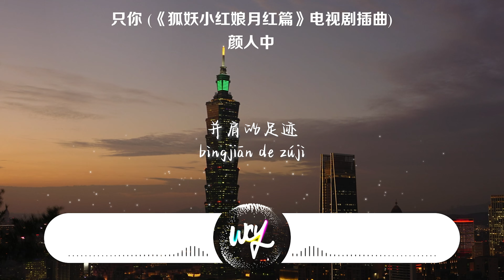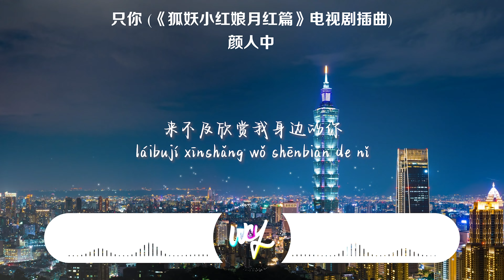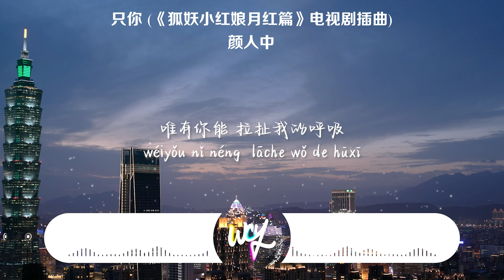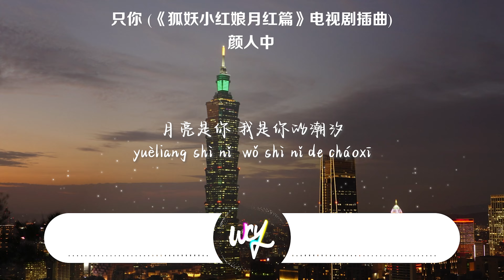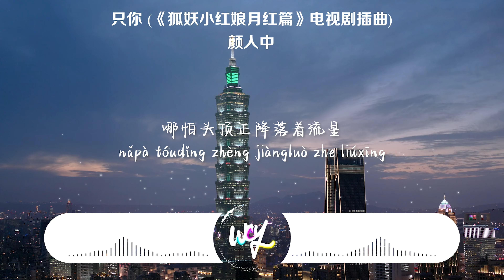颜人中 - 只你 (《狐妖小红娘月红篇》电视剧插曲)「月亮是你 我是你的潮汐，唯有你能 拉扯我的呼吸」(4k Video)【動態歌詞/pīn yīn gē cí】颜人中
❖关注：颜人中

颜人中 - 只你 (《狐妖小红娘月红篇》电视剧插曲)「月亮是你 我是你的潮汐，唯有你能 拉扯我的呼吸」(4k Video)【動態歌詞/pīn yīn gē cí】

作词：陈恬
作曲：陈恬/黄一
出品：恒星引力音乐工厂
出品人：王一栩
制作人：王一栩/黄一
编曲：陈浩田/黄一
吉他：任冰
弦乐编写：陈浩田
弦乐：星舟爱乐团
弦乐监制：庞阔
录音棚：Cashmere Studio（上海）
和声设计：沈锦天
和声：沈锦天
音频编辑：沈锦天/古子信
混音：刘俊杰
母带：刘俊杰
制作统筹：孙雅哲/李甜甜
A&R统筹：孙雅哲/李甜甜
监制：王一栩/张宇成

用最平凡的惊天动地
形影不离共悲喜
所有人声鼎沸的场景
只倾听你的声音
用日月勾勒你的身影
浓淡都是 独家回忆
总想要添一笔 又觉多余
并肩的足迹
刚好的距离
关于我们的谜底
怎么算尘埃落定
千万种思绪
害怕失去你
对视眼神都小心翼翼
月亮是你 我是你的潮汐
唯有你能 拉扯我的呼吸
所以陪你翻山越岭
去颠沛流离
其他我都不在意
来不及欣赏我身边的你
哪怕头顶正降落着流星
星星装满 你的眼睛
而我只看你
我的眼中只有你
是心跳绽开心海涟漪
每分每秒 倍感珍惜
流连在尘世里 漫无目的
悉数感受你
同频的默契
关于我们的剧情
怎么总不可思议
千万里风景
我陪你去寻
直到幸福能触手可及
去颠沛流离
其他我都不在意
而我只看你
我的眼中只有你
去颠沛流离
其他我都不在意
而我只看你
我的眼中只有你

➸Wechat：wcymusicstudio / wcymusicstudio1